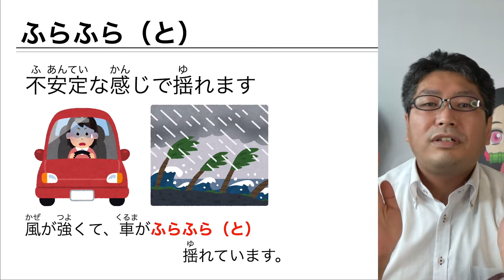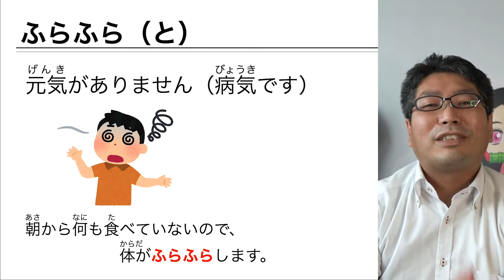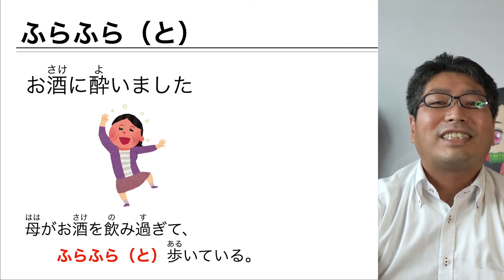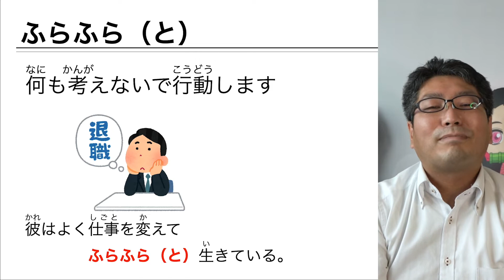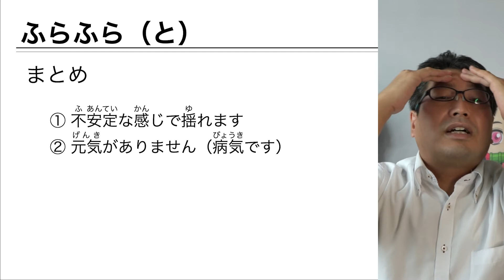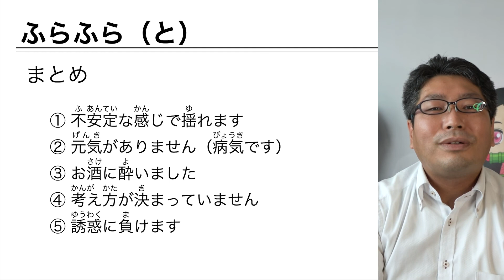【日本語学習】「ふらふら（と）」（オノマトペ⑱）【良良熊猫の日本語】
今回の授業の内容は→「ふらふら（と）」です。オノマトペ（擬音語・擬態語・擬声語）の一つです。簡単に具体例を挙げて、いつ使うかを解説しています。
少しだけ語彙コントロールをしています。日本語能力試験（JLPT）で出てくる文型の解説も少し入れています。